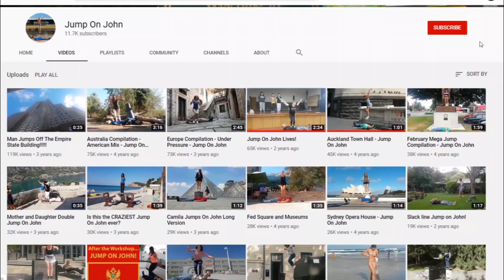ویدیو های چیزدار ! This Is Content ?👅😂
لایک و سابسکرایت فراموش نشه !
حتما تو کامنت های نظر بدید !